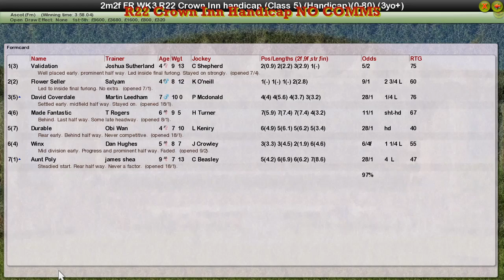FR WK3 R22 Crown Inn Handicap